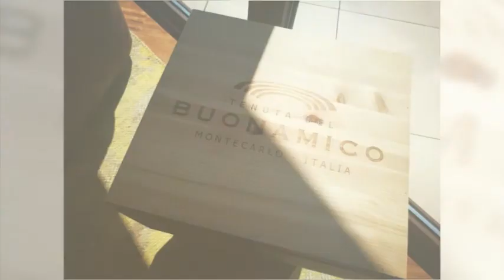Buonamico, Montecarlo de Lucca, Italia